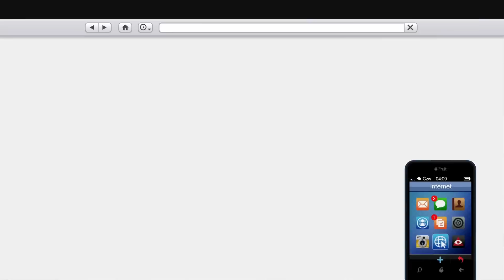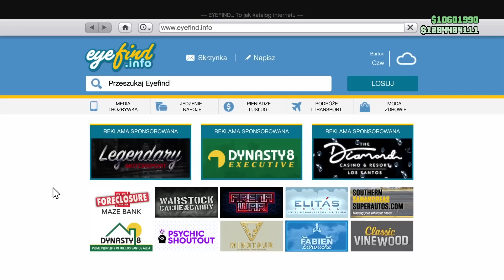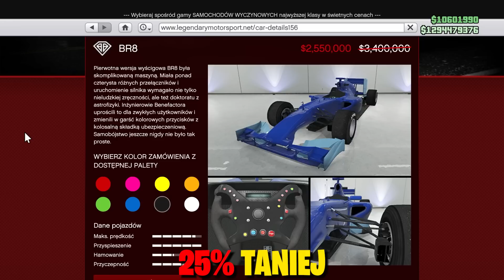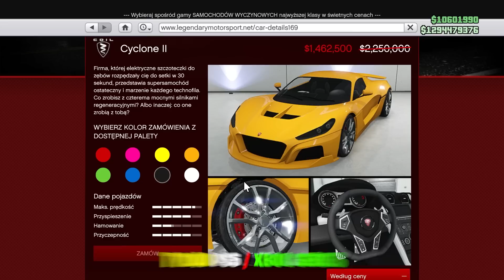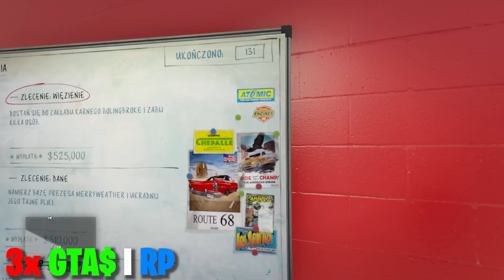MEGA PREMIA x3, MUSISZ Z NIEJ SKORZYSTAĆ - CO NOWEGO? | GTA ONLINE